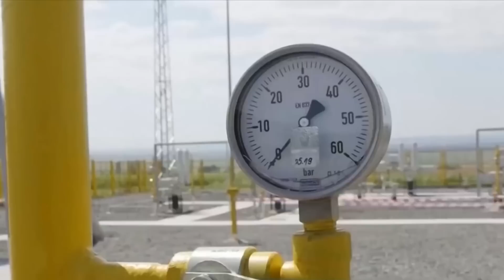VJESTNIK - 13. 7. 2022.